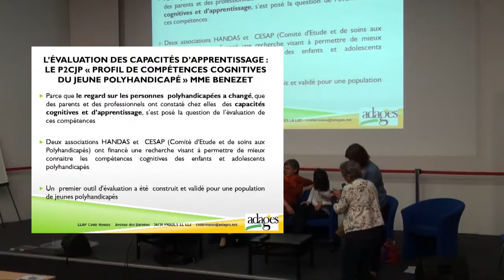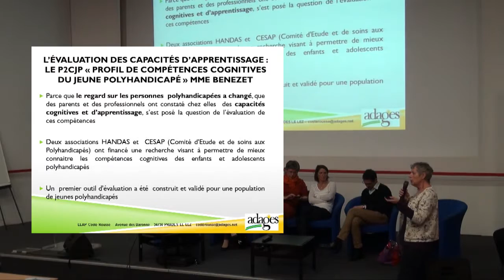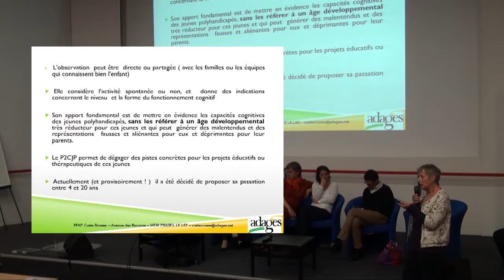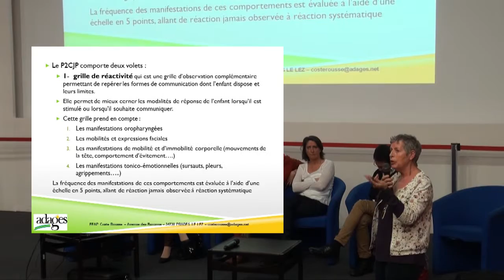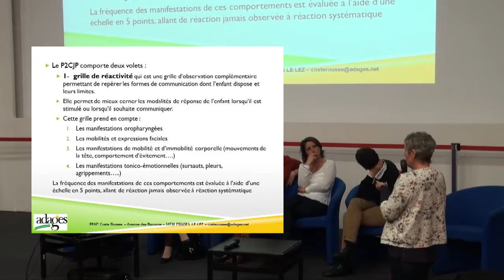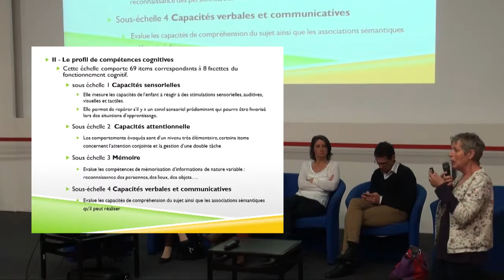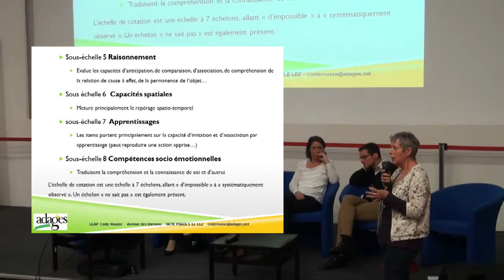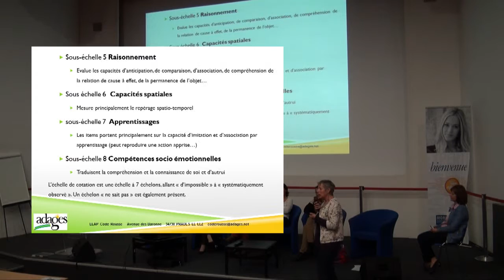Mme Bénézet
Profil de compétences cognitives du jeune polyhandicapé - P2CJP -